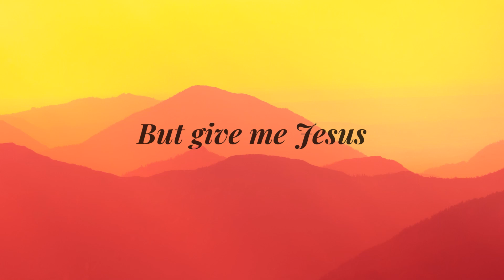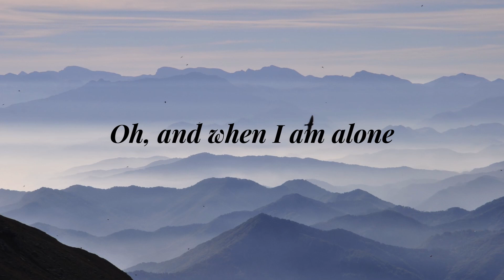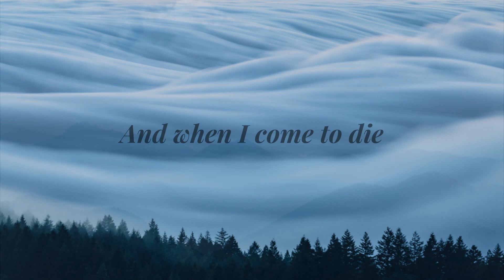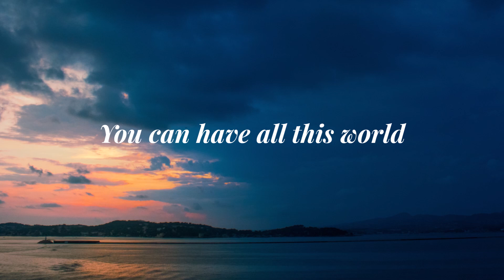GIVE ME JESUS | Fernando Ortega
Words & Music by FERNANDO ORTEGA
Performed by FERNANDO ORTEGA
from the album HOME

AMDG